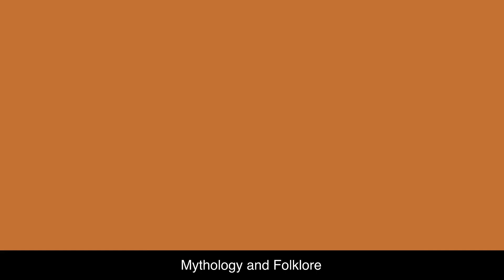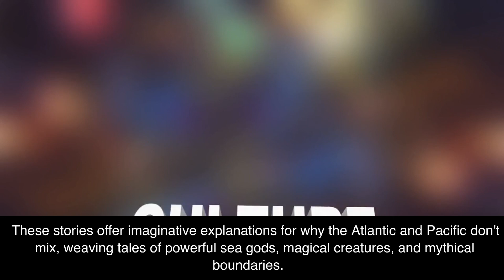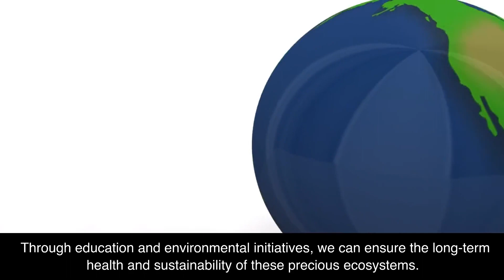The Mystery of the Unmixable Oceans: Exploring the Atlantic and Pacific Divide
Join us on an intriguing expedition as we unravel the captivating mystery of why the Atlantic and Pacific Oceans don't mix. In this 20-minute YouTube video, we dive deep into the scientific, cultural, and environmental aspects surrounding this phenomenon. Through stunning visuals, expert interviews, and engaging storytelling, we uncover the secrets behind the separation and its significance in our world.

From the powerful ocean currents and temperature variations to density stratification and the Coriolis effect, we unveil the scientific factors that contribute to the division between these vast bodies of water. Along the way, we also explore the cultural and historical significance of this boundary, from its impact on maritime exploration to its presence in myths and folklore.